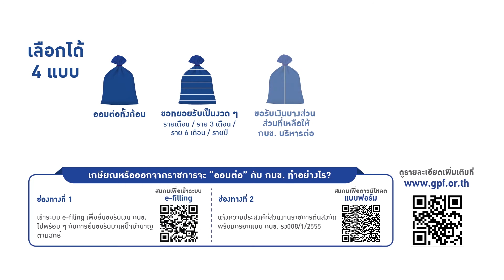"ออมต่อ" กับ กบข. : คุณสมเจตน์ สุกกสังค์ อดีตข้าราชการกรมบังคับคดี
|| เปิดมุมมองและประสบการณ์ตรงที่เลือก "ออมต่อ" กับ กบข. || โดย คุณสมเจตน์  สุกกสังค์  อดีตข้าราชการกรมบังคับคดี

**ดูรายละเอียด "ออมต่อ" เพิ่มเติมได้ที่

ได้สะดวกที่ "LINE กบข." (ID @gpfcommunity) หรือกดลิงก์